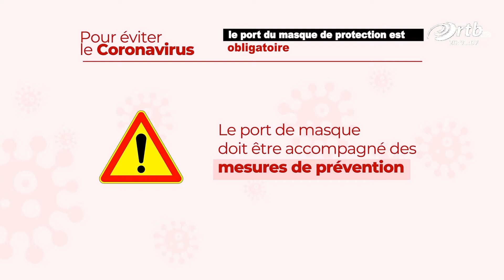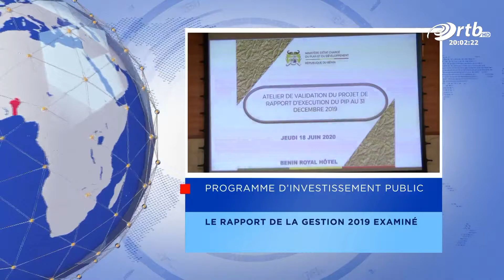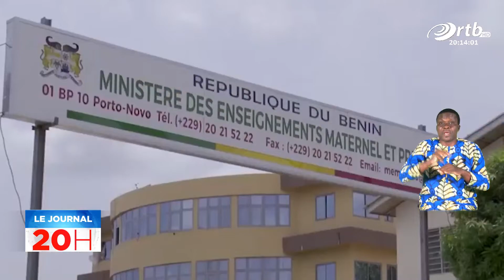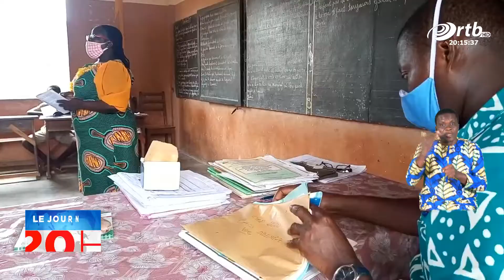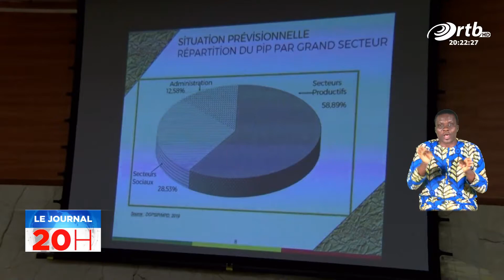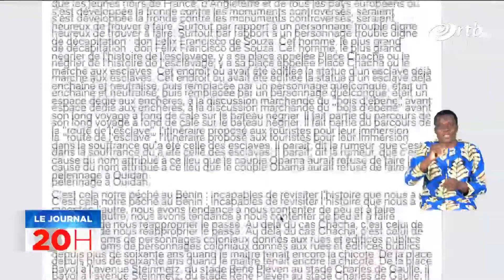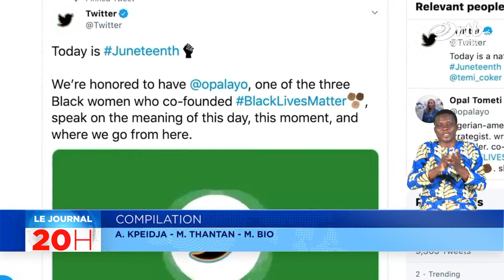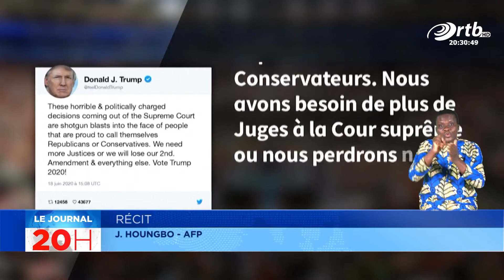JT 20h du 19 Juin 2020 avec Prévert NOUTEHOU